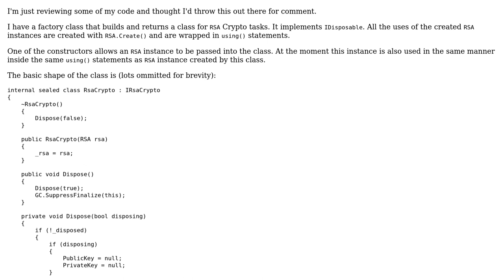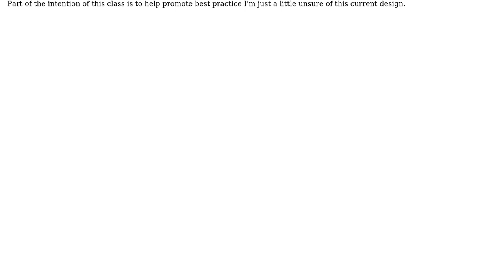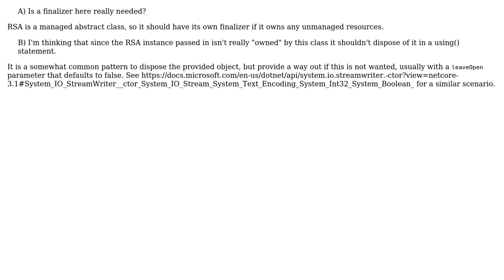Software Engineering: C# Destructors in RSA Crypto (2 Solutions!!)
Software Engineering: C# Destructors in RSA Crypto

With thanks & praise to God, and with thanks to the many people who have made this project possible! | Content (except music & images) licensed under CC BY-SA | Music | Images & others | With thanks to user Martin Maat user JonasH user Jammer and the Stack Exchange Network Trademarks are property of their respective owners. You are responsible for your own actions.